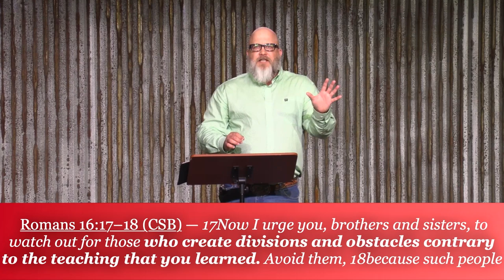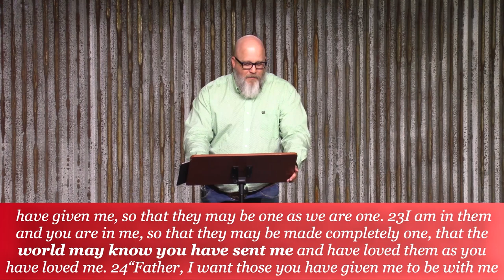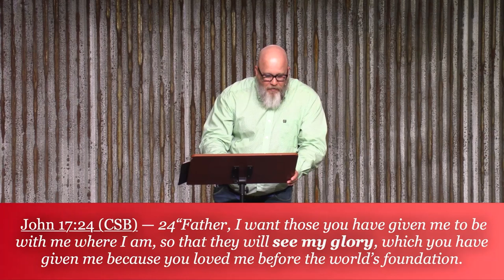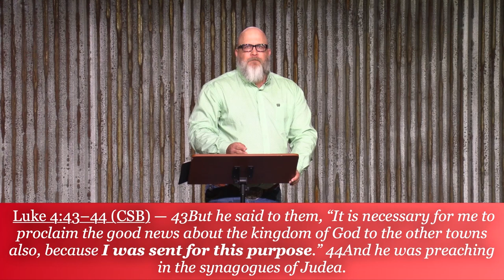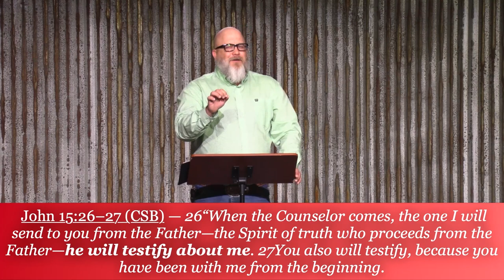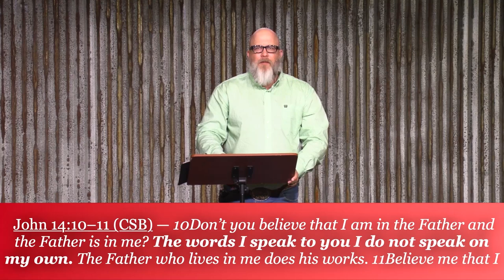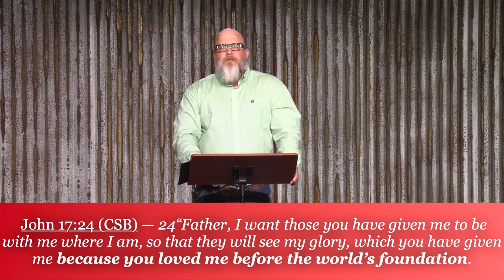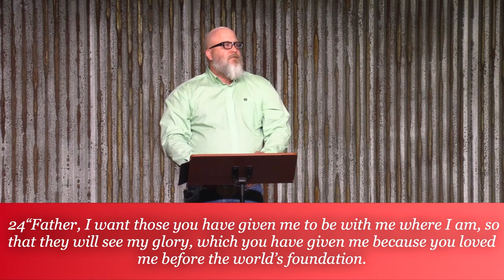04 Collision - Unity vs Unrest